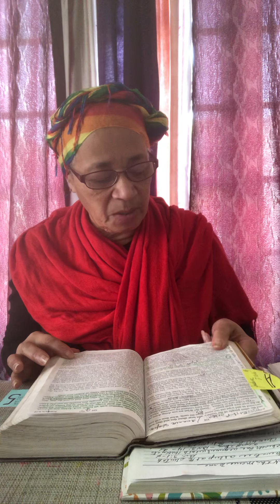Does just Knowing we are his children mean behaving as his children?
Walking as children of God shows the world God lives within us